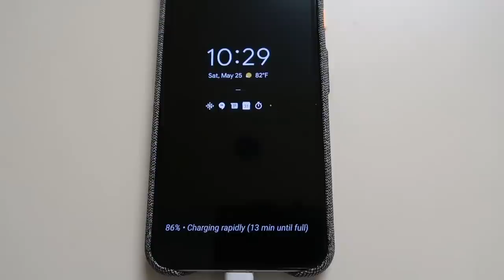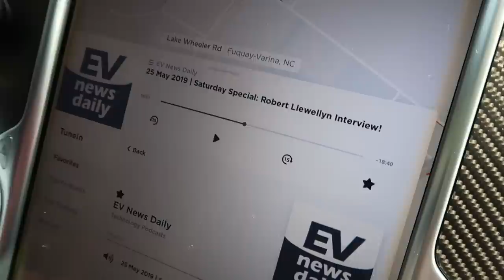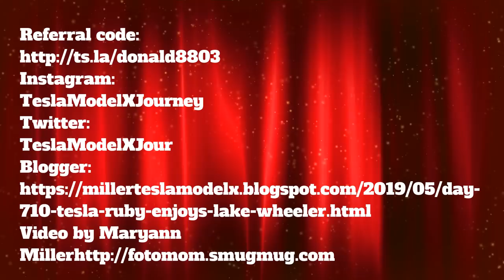Day 710 Tesla Ruby Enjoys the Lake Wheeler Car Show